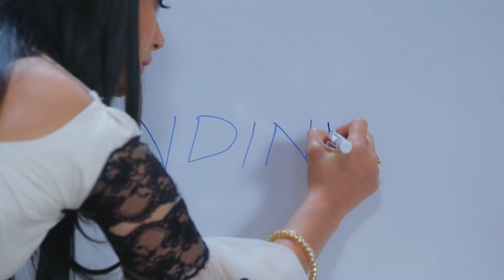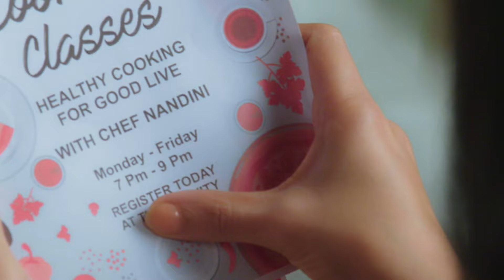Kanatların Olmadan Uçmayı Öğrenemezsin | Aşk Ağlatır Hint Dizisi 42. Bölüm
Bir genç ve ona aşık iki genç kız… Yayınlandığı dönemde izlenme rekorları kıran Silsila Badalte Rishton Ka dizisi şimdi Aşk Ağlatır adıyla ve Türkçe dublajıyla YouTube kanalımızda!

İki farklı çift ve iki farklı evliliğin anlatıldığı Silsila - Aşk Ağlatır Youtube’da dizi severlerle buluşuyor. Başrollerini Hindistan’ın sevilen isimleri Drashti Sharma ve Shakti Arora’nın üstlendiği, geniş bir hayran kitlesi olan dizi Youtube’da izleyici karşısına çıkıyor. Kunal ve Mauli çiftinin mutlu bir evliliği vardır. Kunal, iyi bir çocuk doktorudur. Mauli ise bir jinekologdur. Öte yandan Nandini ve Rajdeep’in evliliği ise mutsuz ve kötü başlar. Bu mutsuz evlilikte Nandini aile içi şiddet kurbanıdır. Nandini’nin kocası ise bir patoloji laboratuvarına sahip iş adamıdır. Kunal Nandini’nin evliliğinde maruz kaldığı şiddete şahit olur. Kunal, Nandini’nin kocasının ona kötü davrandığını ve bu olayı artık gizlememesi gerektiğini söyler. Hamile olan Nandini ise kocasına durumu anlattığında beklemediği bir tepkiyle karşılaşır. Nandini için hayat sürekli zorlaşmaktadır. Kunal ve Nandini zamanla çok iyi arkadaş olurlar. Bu arkadaşlık giderek büyük bir aşka dönüşür. Kunal eşi Mauli’nin kalbini kırmak istemez ama Nandini’ye olan duyguları, olayları iyice karıştırmaktadır. Bu aşk üçgeninde kim kazanacak?